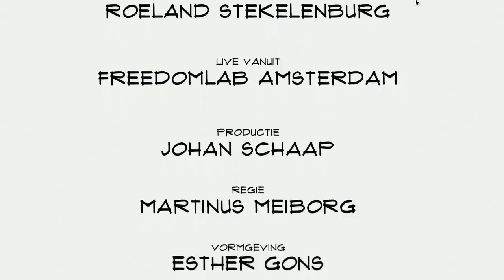Ewoud de Kok (FeedbackFruits): "Door ander onderwijs studenten activeren"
Vernieuwing van het onderwijs gaat traag. Terwijl het wel noodzakelijk is gezien de tanende motivatie en daarop volgende uitval. FeedbackFruits bouwt software om nieuwe vormen van onderwijs te faciliteren. Co-founder en CEO Ewoud de Kok vertelt in Top Names over activatie van studenten, de verovering van het buitenland en de missie van zijn bedrijf.